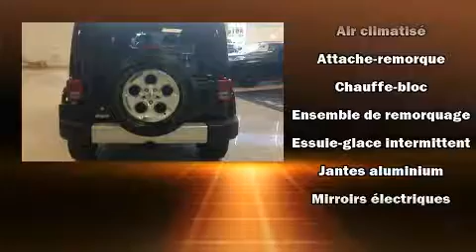2014 Jeep Wrangler in Joliette, QC J6E8S9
Un essai routier avantage toujours le Jeep Wrangler 2014. Affichant un peu plus de 60 000 km au compteur, ce VUS 4 portes met la priorité sur le confort, la sécurité et son côté pratique. Le raffinement de son moteur 6 cylindres procure une grande douceur aux passages des vitesses, vous bénéficierez aussi d'une expérience de conduite confortable et prévisible. Parmi les principales caractéristiques on retrouve des sièges baquets avants, un essuie-glace de lunette arrière, l'ouverture automatique de la glace du conducteur, un volant gainé de cuir, un ordinateur de bord, phares à contrôle automatique, plaques de protection des éléments mécaniques, et un régulateur de vitesse. Le système audio comporte un lecteur CD à compatibilité MP3, commandes audio sur le volant, et 7 haut-parleurs qui rehaussent avec éclat l'ambiance sonore. Jeep accorde la priorité à la sécurité et la protection en incluant: coussins gonflables à l'avant avec détecteur de poids du passager, arceau de sécurité en cas de retournement, système antipatinage, système d'assistance au freinage, un avertisseur d'urgence, et freins à disque aux 4 roues avec antiblocage. Le dispositif de stabilité électronique tente de maintenir votre véhicule sur la route quelles que soient les conditions routières. Venez rencontrer notre expérimenté personnel des ventes qui se fait une obligation de répondre à vos besoins. Nous serons heureux de répondre à toutes vos questions. Nous sommes là pour vous aider.